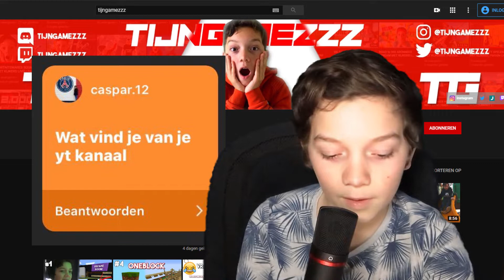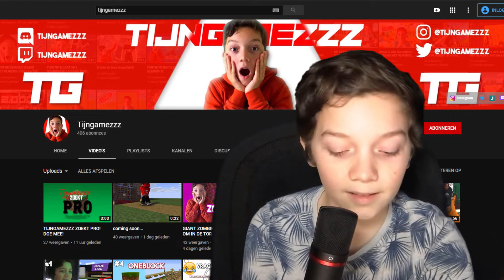WAT VIND IK VAN MIJN YOUTUBE KANAAL? | Q&A (zonder zonnebrillen)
Ik ben Tijn en op mijn youtube kanaal game ik voornamelijk, maar ik doe ook andere dingen. Wil je weten wat? Druk op het belletje om een melding binnen te krijgen en like de video's.
Veel kijkplezier!